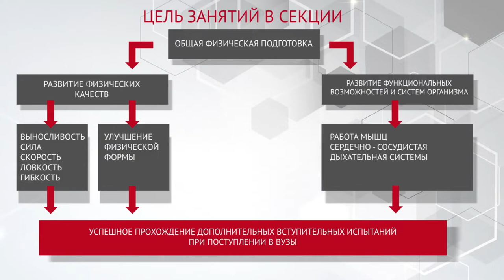спортивная секция ЗДОРОВОЕ ПОКОЛЕНИЕ.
Комплексная  программа для повышения уровня
физической подготовки!
Молодежи, школьникам и  будущим абитуриентам!
Развиваем  выносливость, быстроту, силу!
Укрепляем здоровье! Улучшаем спортивную форму!
Систематические тренировки на базе
конькобежного центра «Коломна».
РЕЗУЛЬТАТ:
улучшение физической формы,  повышение самооценки, улучшение самочувствия, укрепление иммунитета, успешное прохождение испытаний по физической  подготовке при поступлении в ВУЗы.